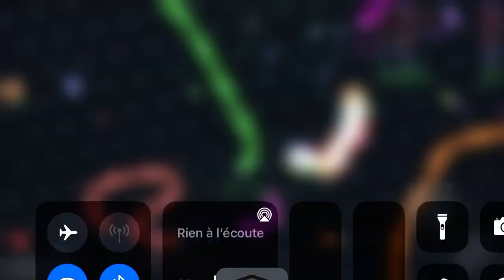Slither.io (im sutch a bad player)